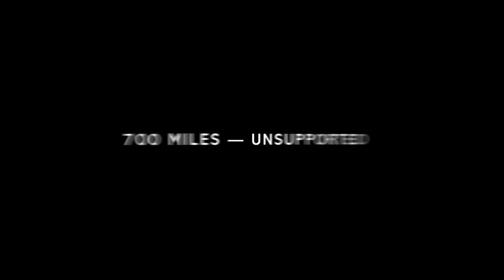ICARUS TROPHY RACE 2015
Byron and Ryan team up on their Scout paramotors and Niviuk Kougar2 wings to embark on the worlds toughest air race... The Icarus Trophy. Starting near Mt. Rainier, WA we flew nearly 700 miles unsupported in storm fronts, rain, and blue skies all the way to central California. To complete the race unsupported, we had to carry our belongings with us. Tent, sleeping bag, navigation system, water, food, oil, batteries... which made it quite the adventure. The terrain we got to see -- simply amazing!

While passing on the west side of Portland, the cloud layer off the coast swelled up and we dodged around to stay in view of the ground below us and out of the clouds and surrounding air traffic. For the sake of a cool shot I turned the camera toward the clouds for a few shots, then back to business.

Special thanks to Byron, my wingman, and Team Fly Halo for being my lifetime trainers and coaches in the sport.

This video is only a collection of the shots I felt comfortable taking while so many more thrilling events on our trip might have been a little too hairy to get the camera out for.

The Music Bed, LLC. ("MB") approves the use of "I'm Gonna Do My Thing" (Composition(s) and Master(s)) for "" (the "Production") pursuant to your request date March 13, 2016 as follows:

Composition/Master: I'm Gonna Do My Thing
Artist(s): Royal Deluxe
Duration: 3:09
Licenses: Personal Use, Single Use, Perpetual
Territory: Worldwide

The Music Bed, LLC. ("MB") approves the use of "The Last Tangerine - Instrumental" (Composition(s) and Master(s)) for "" (the "Production") pursuant to your request date March 13, 2016 as follows:

Composition/Master: The Last Tangerine - Instrumental
Artist(s): Tokyo Speirs
Duration: 3:21
Territory: Worldwide